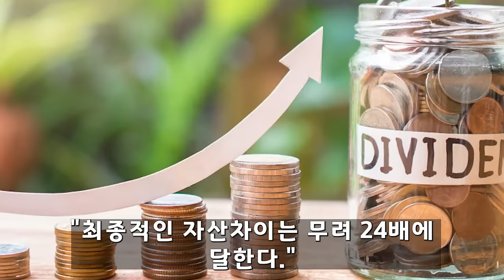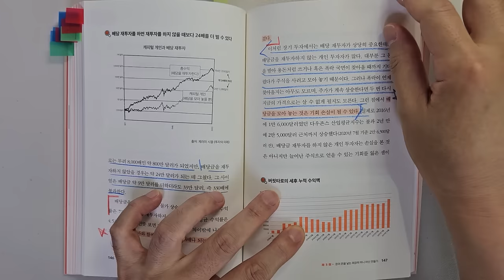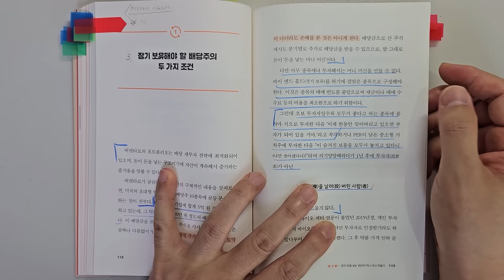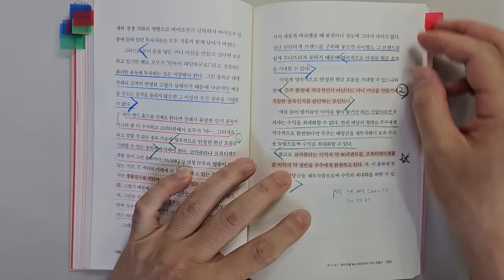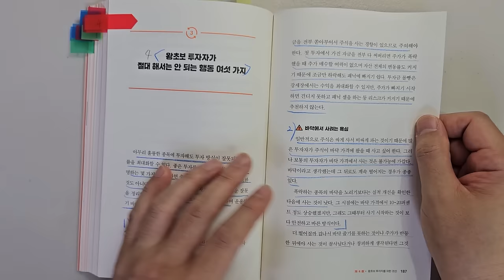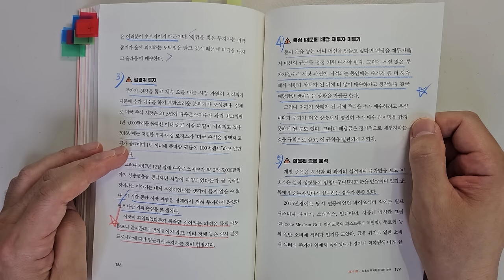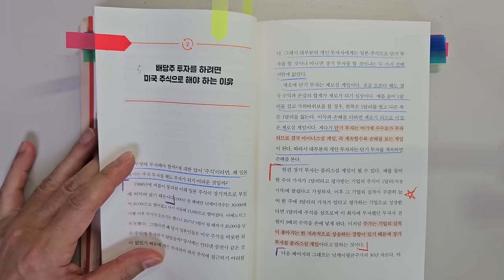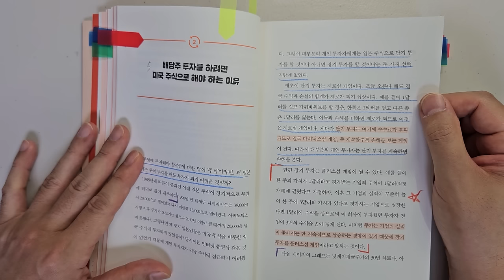제러미 시겔 투자대가도 인정한 주식투자 성공을 위해 가장 중요한 1가지 방법 주식|투자|재테크|주식 강의 공부 책 추천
주식투자 성공을 위해 가장 중요한 1가지 방법 '미국 배당주 투자'|지은이 버핏타로|출판사 이레미디어

안녕하세요
이번 시간에는 '버핏타로'님이 지은 '미국 배당주 투자'를 리뷰하였습니다.

미국 주식 투자에 관심 있으신 분들께 도움이 되는 책입니다.

1 배당 재투자가 24배의 차이를 만든다
2 타이밍은 중요하지 않다
3 장기 보유해야 할 배당주의 두가지 조건
4 왕초보 투자자가 절대 해서는 안되는 6가지
5 미국 주식으로 해야하는 이유

바랍니다.

더위 조심하시고요.

감사합니다.